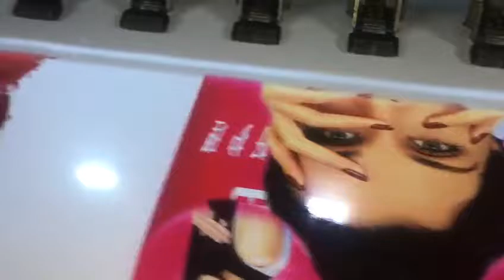Convert dx5 to xp600/dx11 printer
Convert dx5 to xp600 printer to save more